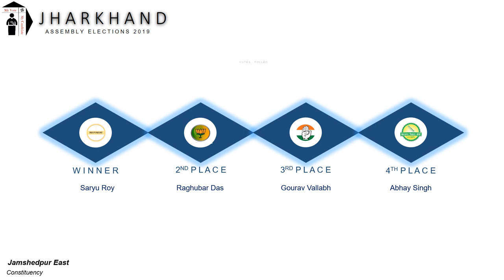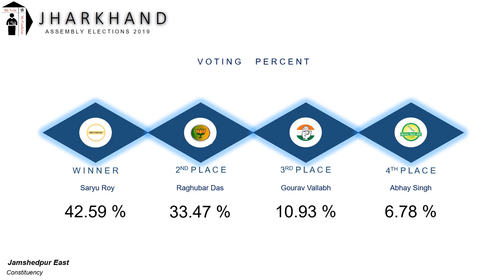Jamshedpur East Assembly Constituency